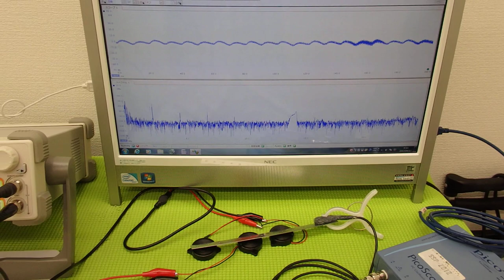音圧測定装置：超音波テスターを利用した実験動画 ultrasonic-labo